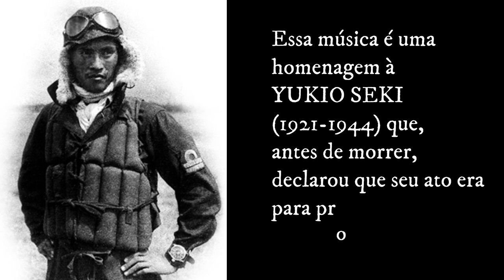KAMIKAZE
Homenagem ao piloto japonês Yukio Seki